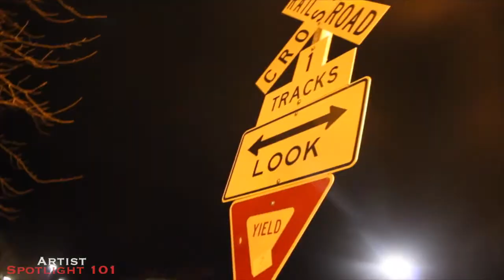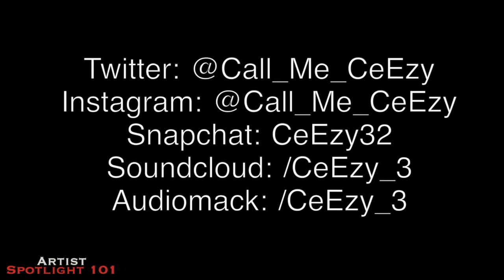Artist Spotlight 101: CeEzy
"Artist Spotlight 101" is new interview show based out of Nashville, TN.